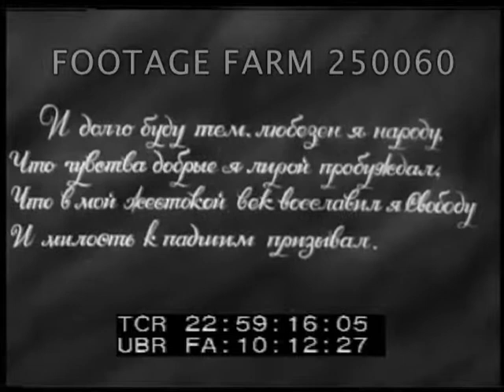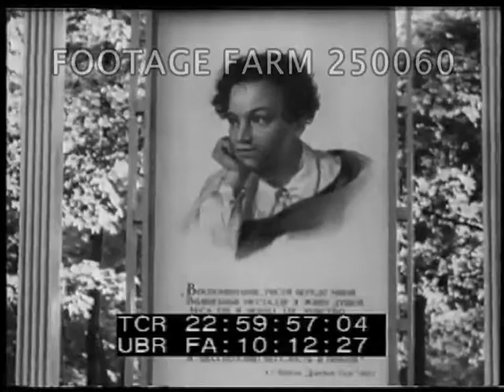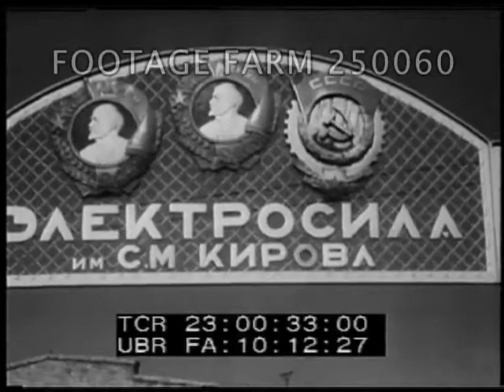USSR 1949 - 250060-19 | Footage Farm Ltd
Titles.
22:59:48  Celebration of 150th anniversary of the birth of the Russian poet Aleksandr Pushkin, statues, park.  People entering large building w/ colonnades, busts on porch.  People down steps into park; CUs students in park, reading books.
23:00:22  LS of large manufacturing (?) plant, bus past on wide empty street.  Workers in Kirov electric motor factory, Leningrad.  Professor & others working w/ workers improving industrial techniques.  Factory floor w/ overhead crane moving heavy equipment parts.
23:01:47  On developments in cattle breeding methods.  Farmers visit, wearing medals.  Veterinarians in lab coats w/ pigs & electrical machinery to study.  At blackboard outdoors.  Meeting in lecture hall of ??
23:03:19  Title.  LS across wide river & large dam.  Electric plant; men talking behind large turbans.  Power lines, large electric tractor plowing.  The results of Soviet electrification are depicted in Transcaucasia.
23:04:37  Title.  Crew of an eight-month Soviet Antarctic fleet returns from Black Sea to Odessa.  On board ship; Odessa seen & people on dock as large icebreaker  (?) docks.  Much waving, hugs & kisses.
23:06:10  Title.  LS across Paris rooftop w/ Eiffel Tower in middle, pan across.   Plan arriving, Andrei Vyshinskii greeted, motorcade up Champs Elysees.  Meeting in USSR embassy w/ officials named.  Views down w/ flags of USSR, UK, USA, France.   Robert Schuman enters, Bevin out of car, Acheson.  Arrival of limousine w/ Vyshinskii.  Dulles & others around table smiling, talking.    The End.
Post-WW2; Post-WWII; Cold War; Russian Newsreel; 1949; Foreign Ministers Meeting;